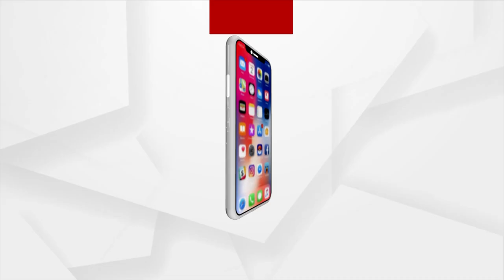Auto Driver By Profession, Flautist By Inspiration